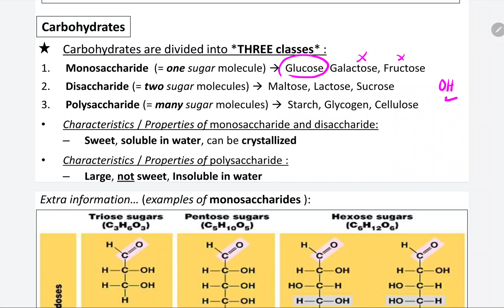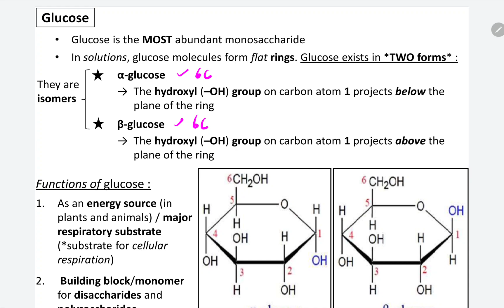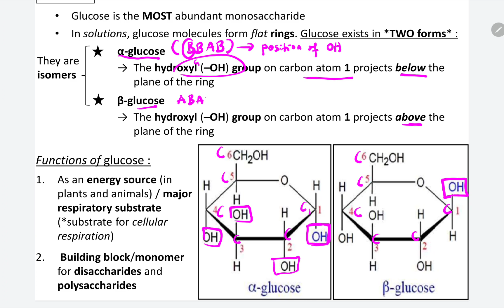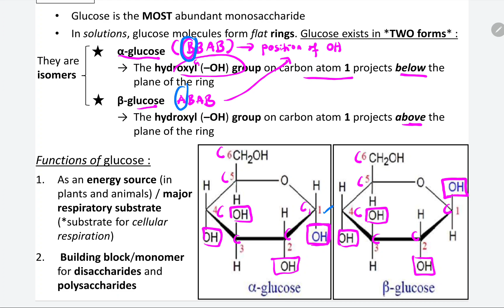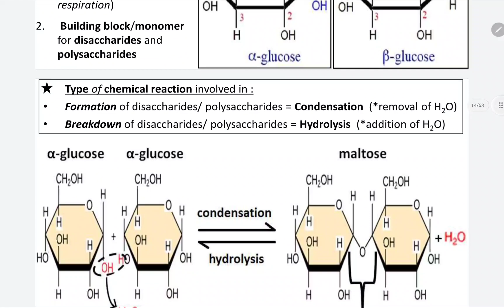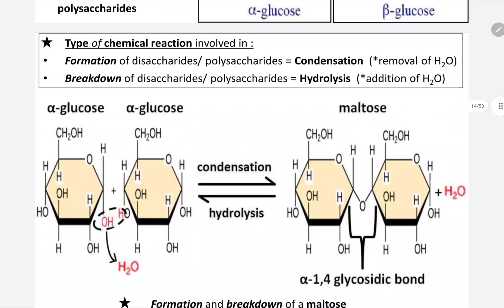1.2 Explanation on monosaccharide: GLUCOSE